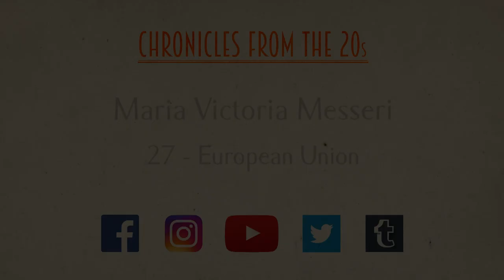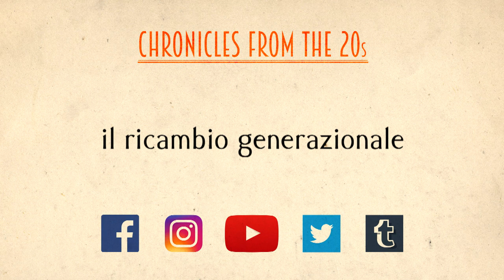Lavorare a vent'anni: una cosa che mi fa più paura del terrorismo è la disoccupazione!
Scopri cosa vuol dire l'aovrare a vent'anni. Victoria ci spiega perché la disoccupazione le fa più paura del terrorismo.